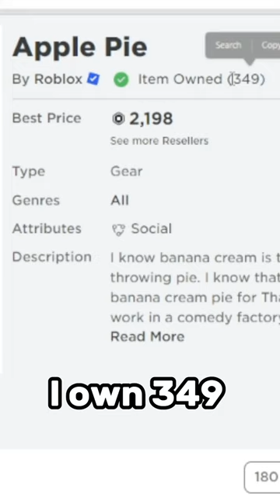i spent 474,000 ROBUX on THIS... (Roblox)